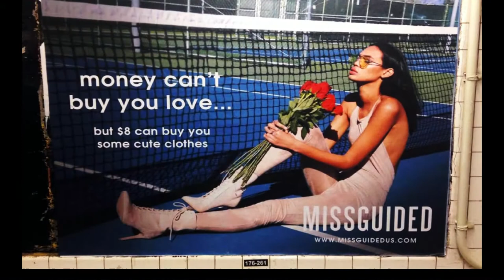Redesigning Our Future with the Past - Lessons from My Mum | Rita Chang | TEDxWilmingtonWomen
Entrepreneur Rita Chang draws inspiration from her mother's past to change the way we think about clothes for a more sustainable future.
In our world of excessive consumption and fast fashion, how can we slow it down? What's in it for us?  After witnessing poor working conditions at textile factory tours in Asia, Rita created her own major in "Social Responsibility in the Apparel Industry" at the University of Delaware. She then moved to Taiwan for Nike's Sustainable Manufacturing & Sourcing team, where she led the introduction of the Nike Materials Sustainability Index to global teams and 1000+ suppliers. She recently earned her Wharton MBA in “Strategy and Management of Global Supply Chains.” During her Under Armour MBA internship, she further developed the sustainability strategy for material suppliers.

Rita is now the founder of Thimble, which connects fashion designers to consumers who want to repair, redesign, or custom design clothes. While Thimble modernizes the tailoring industry, its mission is to slow down the negative impacts of fast fashion and excessive consumption. This talk was given at a TEDx event using the TED conference format but independently organized by a local community.